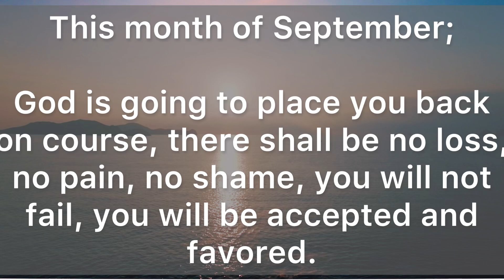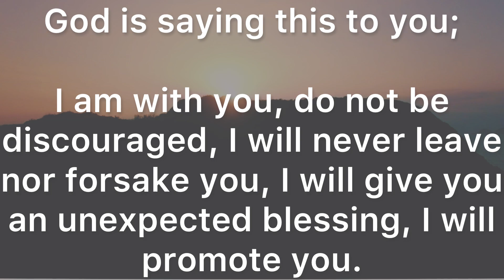GOD IS GOING TO BLESS YOU BEYOND WORDS | CONGRATULATIONS 🎉